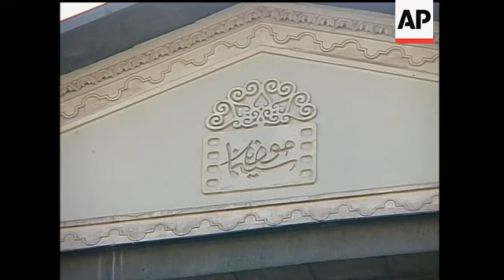Annette Bening part of Hollywood delegation for workshop in Iran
AP Television
Tehran, Iran, March 1 2009
 1. Mid of Hollywood team approaching to Iranian Cinema Museum (uptown Tehran), accompanied by an Iranian interpreter
2. Close up of Iranian actress chatting with Hollywood team
3. Zoom out Hollywood team talking to two Iranian actress
4. Mid of Iranian media and photographers
5. Mid of AMPAS president Sid Ganis chatting with two Iranian
6. Pan Sid Ganis shaking hands with two Iranian directors
7. Close of actress Annette Bening
8. Zoom out of actress Annette Bening
9. Mid of two members of Hollywood team talking to an Iranian director
10. Wide of Lobby of Iraninan Cinema Museum with Hollywood team talking to their hosts
11. Over shoulder shot of Iranian director talking to American screenwriter
12. Mid of Iranian actress, Fatemeh Motamed Arya speaking with her American guests
13. Close up of sign, reading "Cinema get together"
14. Mid of Iranian actresses and American team sitting in Amphitheatre
15. Mid of Iranian actresses and Hollywood team getting prepared to begin workshop
16. Close-up of Iran museum sign
STORYLINE
HOLLYWOOD DELEGATION IN IRAN FOR FILM WORKSHOP
A top-level team from the Hollywood movie industry arrived in Iran on Sunday to attend a workshop arranged by Iran's Khaneh Cinema (Cinema House).
The Hollywood delegation included AMPAS president Sid Ganis, former president Frank Pierson, actress Annette Bening and producer William Horberg.
On Sunday morning the Hollywood team attended the Iranian Cinema museum to see the achievements of the Iranian movie industry during its 107 year history.
The AMPAS group held a series of meetings on Saturday and will attend training workshops on Sunday in Tehran.
The U.S. and Iran have had no diplomatic relations for some 30 years and the Hollywood team's visit to the country is considered a kind of arts politics to open a new chapter in relations between the countries.